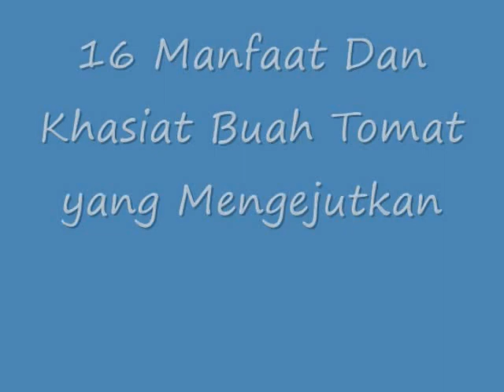SIMAKLAH!! Inilah 16 Manfaat Dan Khasiat Buah Tomat yang Mengejutkan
Manfaat Dan Khasiat Buah Tomat yang Mengejutkan